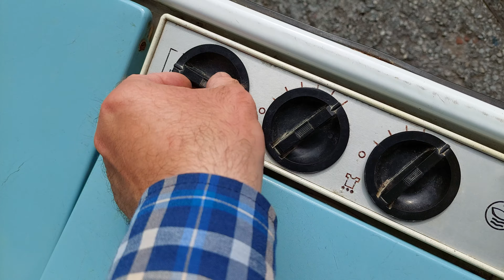стиральная машина золушка